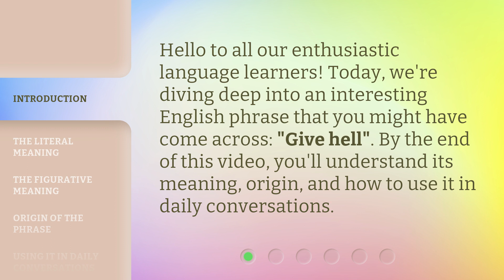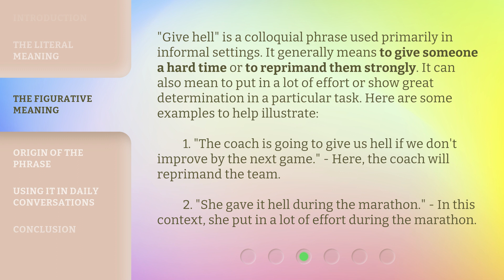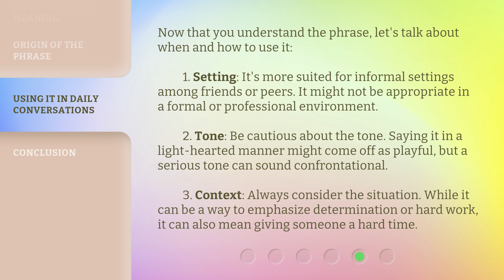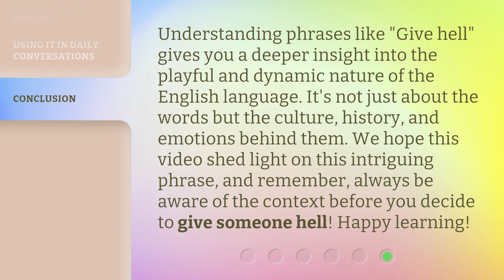Decoding the Phrase: "Give Hell"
Decoding the Phrase: Give Hell • Discover the meaning, origin, and usage of the colloquial phrase 'Give Hell'. Learn how to incorporate it into your daily conversations and understand its figurative and literal interpretations.

00:00 • Introduction - Decoding the Phrase: "Give Hell"
00:26 • The Literal Meaning
00:57 • The Figurative Meaning
01:35 • Origin of the Phrase
02:01 • Using it in Daily Conversations